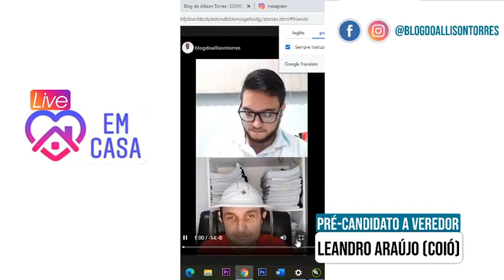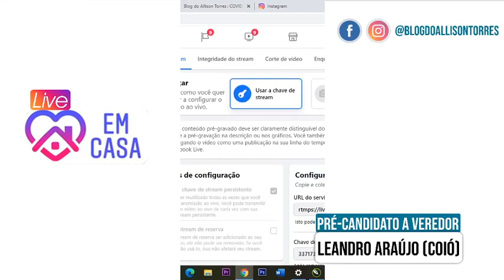AO VIVO COM COIÓ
O Blog do Allison Torres conversa agora com o pré-candidato a vereador de Brejo da Madre de Deus, Coió.